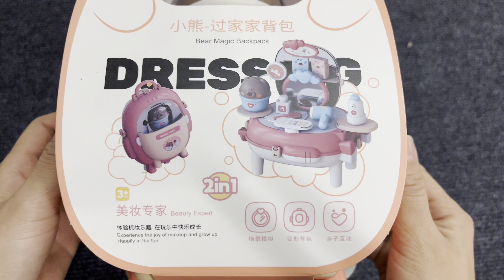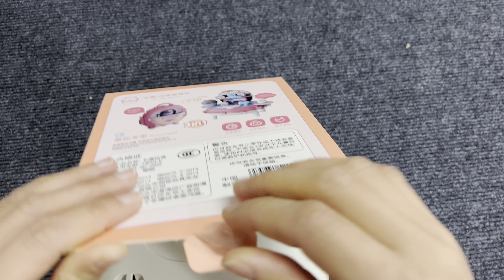Open the box to experience the joy of dressing, and grow in happiness